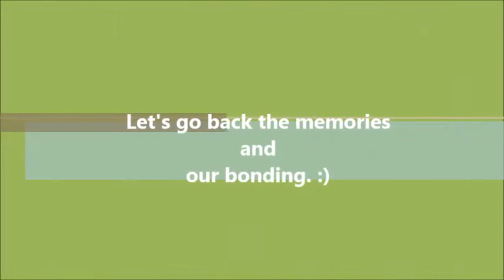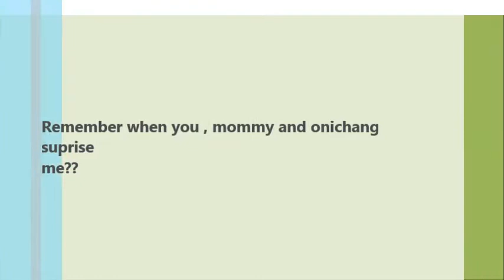Happy B-Day !!! Daddy